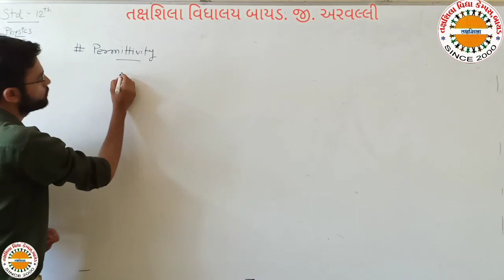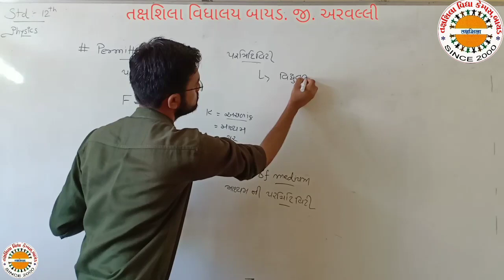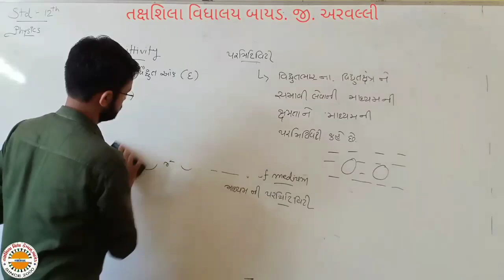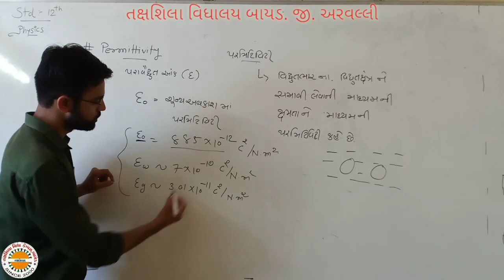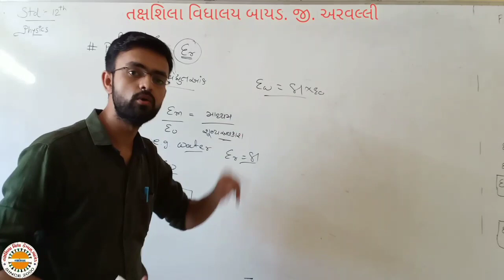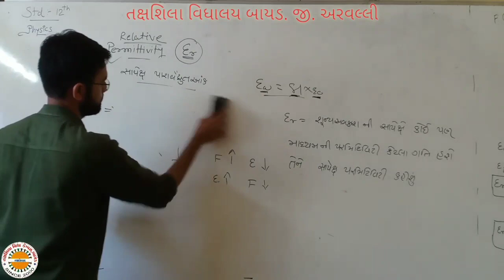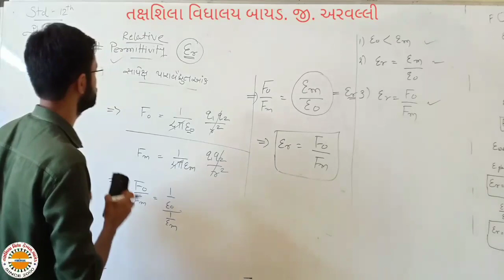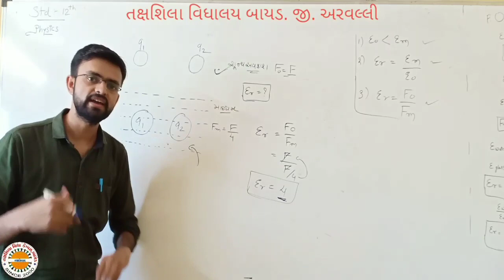std 12 PHYSICS chep 1 lec 8 elecric charge and field ભાગ 8 તક્ષશિલા વિદ્યાલય બાયડ,જી અરવલ્લી 01